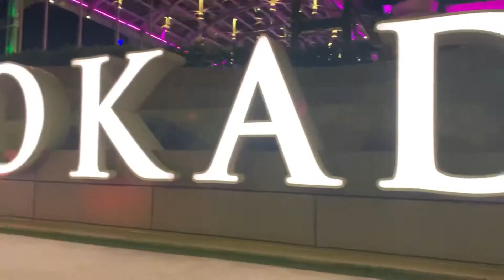THUG LIFE 🤑🎰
Taglayf- tagacharge - tagabili - tagautos
Fiido weped ff beast DD dualtron kaabo scoot